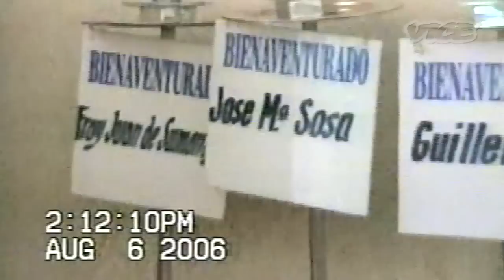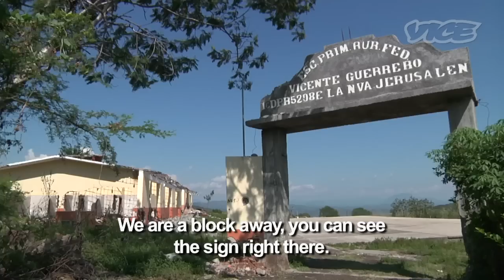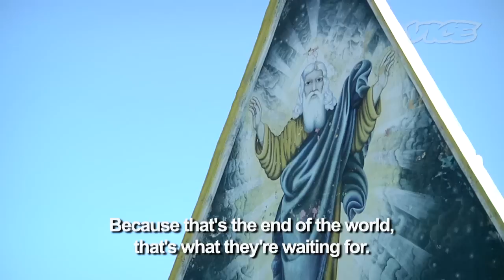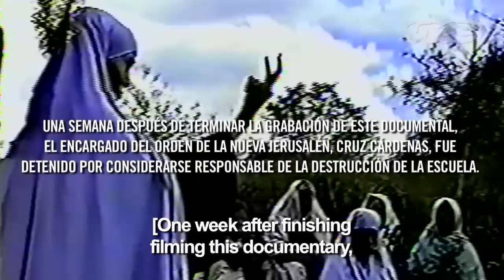The New Jerusalem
In July, Nueva Jerusalén, a small town of about 3,000 in the western Mexican state of Michoacán, was all over the news. A group of what the media dubbed "religious fanatics" had destroyed a public elementary school with sledgehammers, apparently on the orders of the Virgin of the Rosary (an avocation of the Virgin Mary). Photos circulating all over the internet featured angry men, women wearing colorful headscarves and long dresses singing prayers, and a town that looked like a medieval theme park. According to the articles we read, Nueva Jerusalén's inhabitants believed the apocalypse was fast approaching and that they would be the only ones to survive it, and therefore they had adopted some fairly odd rules for living. For instance, sex was banned since it should be strictly for procreation, and if the apocalypse was around the corner, why bother having babies? The public school-hating Catholics also apparently had visions of the Virgin Mary a lot. The more we read about this place, the more questions we had, and, inevitably, we decided to load our gear into a car and film a documentary about the place for VICE.